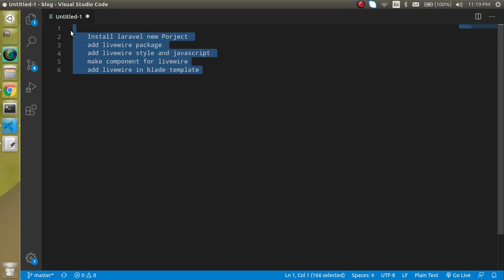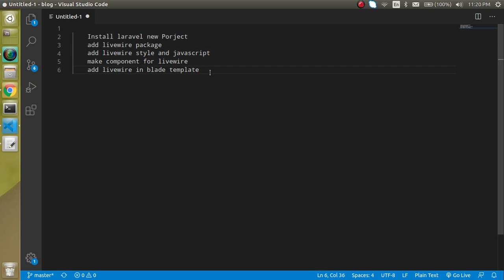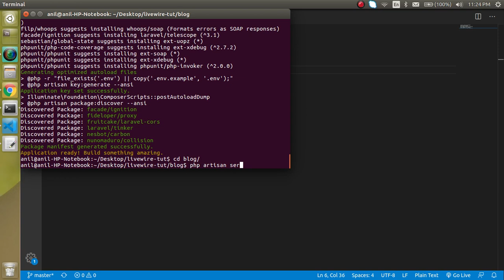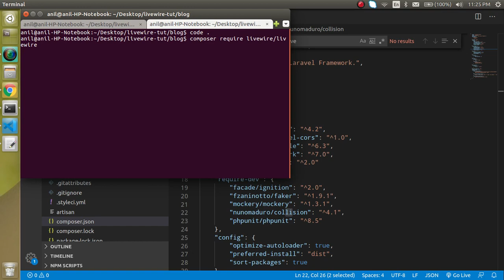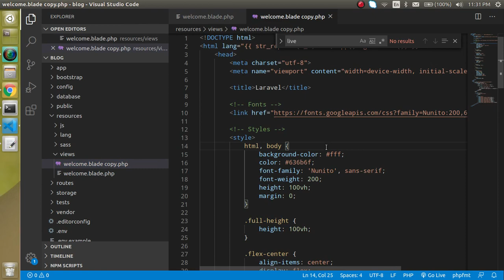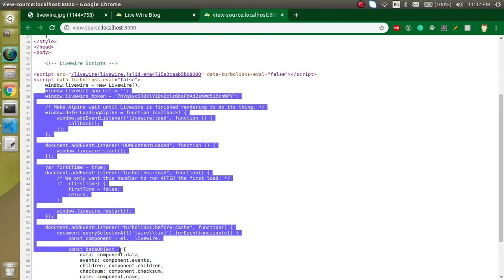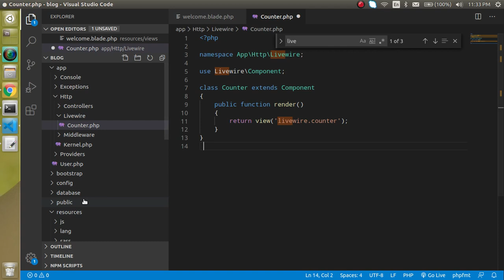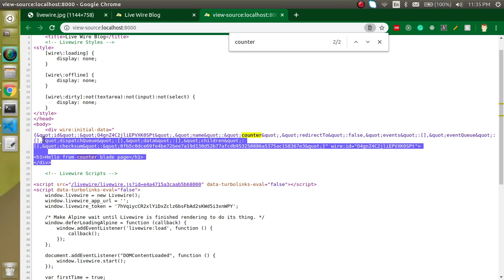Laravel livewire tutorial in Hindi #1 installation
In this Livewire Laravel tutorial, we learn how to install livewire and how to use it. This video is made by anil in the Hindi language.

install laravel new Porject
add liveware package
add liveware style and javascript
make a component for liveware
add liveware in blade template